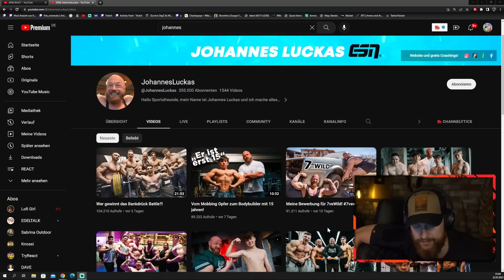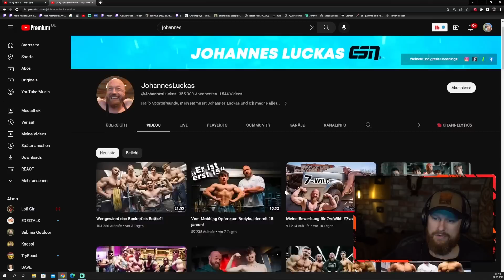AUTO UMWERFEN: nur mit Muskelkraft?! Bodybuilder bewirbt sich auf Wildcard | Fritz Meinecke reagiert